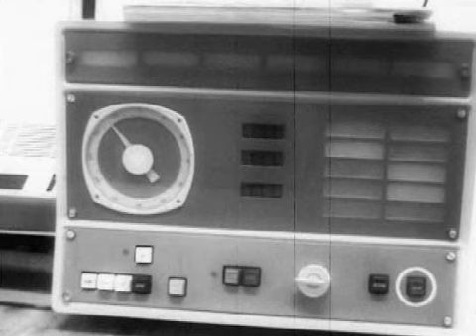Unit 731 Radiation experiments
A scene from the movie "Philosophy of a Knife"